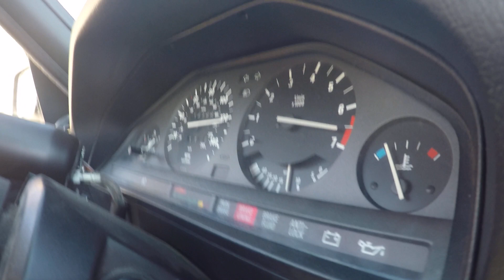BMW E30 325i turbo 4th gear pull Low boost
just a quick pull in 4th gear 12psi.